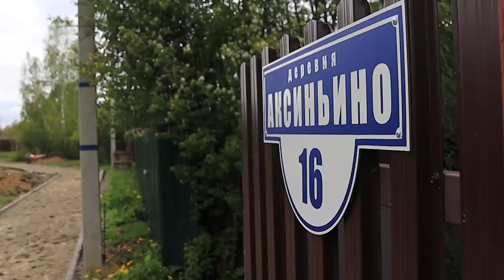Пешком по «народным тропам»: в поселке Фряново проложили семь новых пешеходных дорожек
Их заасфальтировали между домами №№ 1-6 и рядом с домом №16 на улице Молодежной, возле домов №№ 11 и 12 на улице Механизаторов и в деревне Маврино